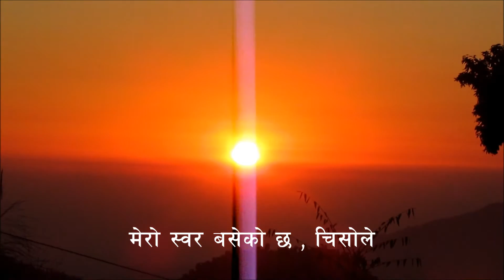ईलाम घुमघामका केही अविस्मरणीय पलहरु (Ilam kaa kehi drisyaharu,Beautiful Sun Set)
ईलाम घुमघामका केही अविस्मरणीय पलहरु (Ilam Tour and Sun Set)